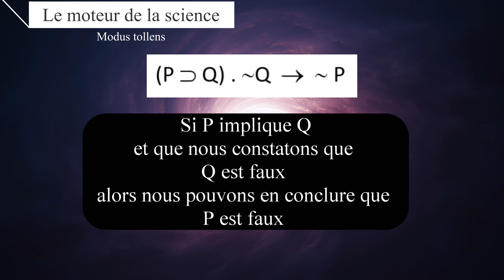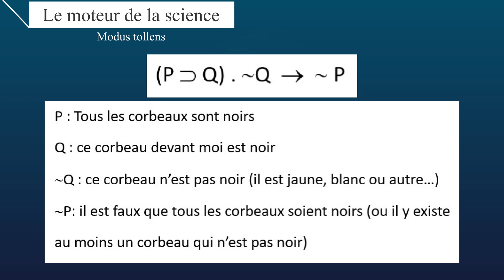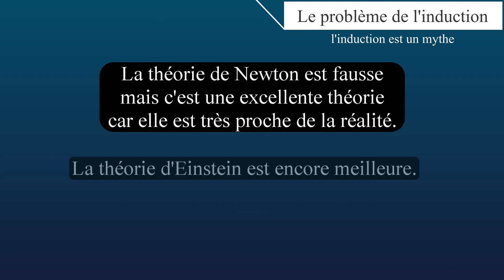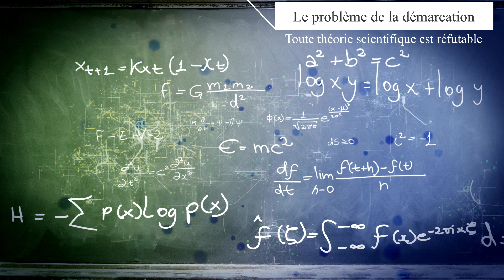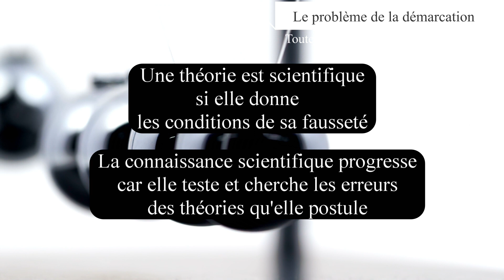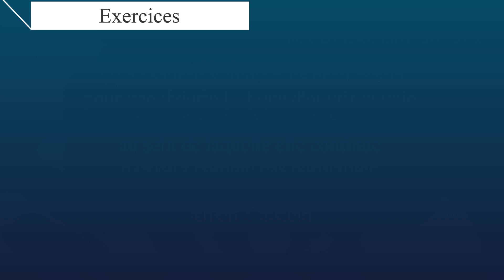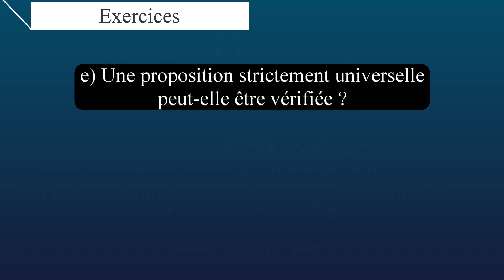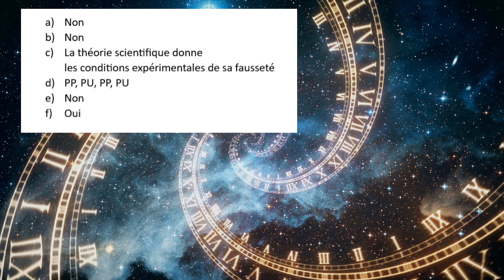#2 La force de la science🔭 Le Modus Tollens 🧪 un outil pour la réfutabilité 🔬#2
Une théorie est scientifique si elle donne les conditions expérimentales de sa fausseté.
Plongez dans le monde de la recherche scientifique et découvrez la force du MODE SUPPRESSION, un outil logique fondamental qui permet de distinguer les véritables théories scientifiques des simples spéculations.  Explorez comment le Modus Tollens, également appelé "méthode de réfutabilité", permet aux scientifiques de tester rigoureusement leurs hypothèses et d'affiner leur compréhension du monde qui nous entoure. Découvrez comment cette méthode permet aux scientifiques de concevoir des expériences qui peuvent potentiellement réfuter leurs théories, menant ainsi à la recherche de la vérité et au progrès des connaissances scientifiques.
00: 00  Introduction
00:18  Le modus Tollens
01:38  L'induction est un mythe
02:50  Toute théorie scientifique est fausse
05:17  Quizz
"Il ne saurait y avoir plus beau destin pour une théorie [...] que d'ouvrir la voie
à une théorie plus englobante au sein de laquelle elle continue d'exister comme cas particulier"
Albert Einstein